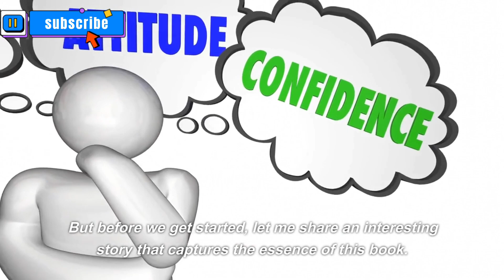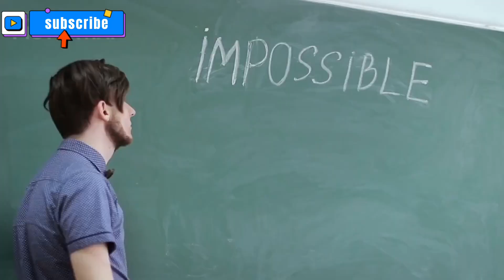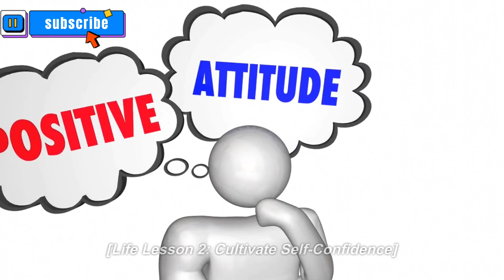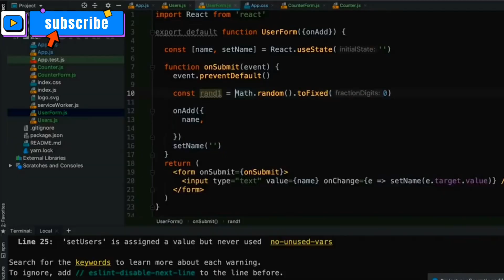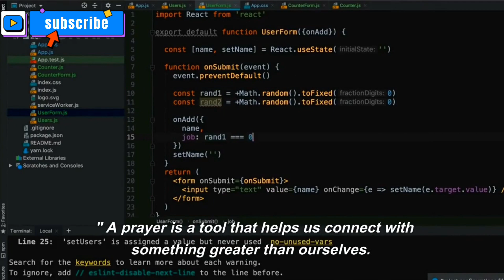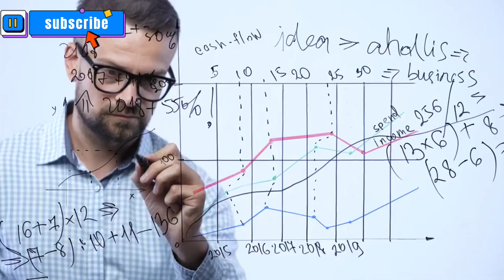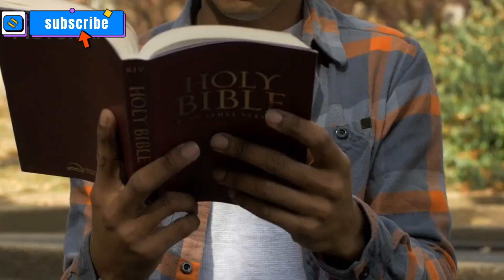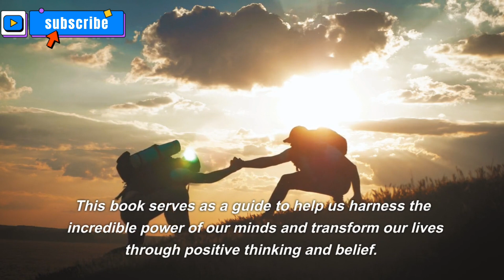"The Power of Positive Thinking" Book Summary: Transform Your Life Through Belief and Positivity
About video-
In today's video, we delve into the timeless classic "The Power of Positive Thinking" by Dr. Norman Vincent Peale. This influential book has touched the lives of millions worldwide, revealing the incredible potential that lies within the human mind. Join us as we take you on a journey through the key chapters and life lessons of this book, unlocking the secrets to a more fulfilling and optimistic life.

Note: This video is on my internet research it may not be 100% accurate.

the power of positive thinking book summary in hindi
the power of positive attitude book summary
english translation book
english book summary channel
english translation book in hindi
english book translation in urdu
english book summary in hindi
positive thinking book in marathi
positive thinking book review
the power of positive thinking book review
the power of positive thinking in hindi
the power of positive thinking audiobook in nepali
the power of positive thinking review